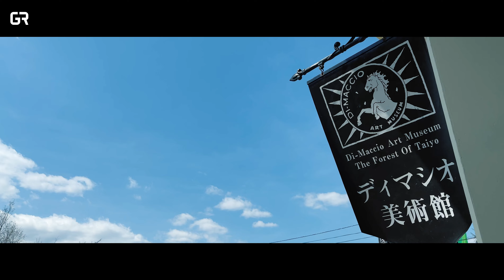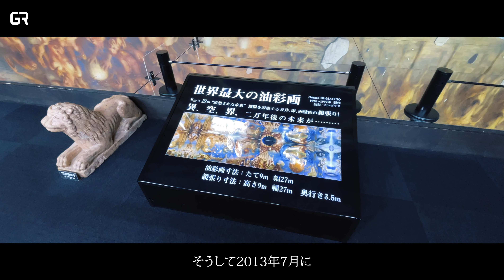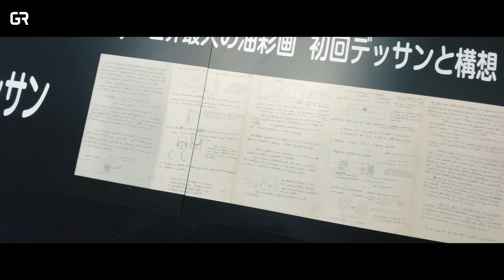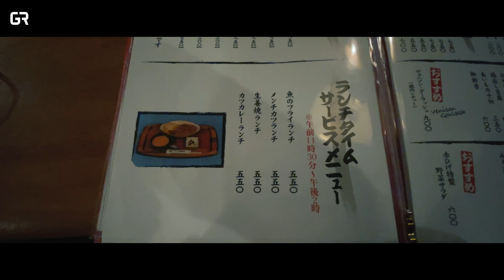【後編】鬼才ジェラール・ディマシオの描いた世界最大の油絵を見に行く！｜太陽の森 ディマシオ美術館｜北海道日高ドライブ旅／静内二十間道路桜並木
「太陽の森、ディマシオ美術館」へパリにも東京にもない芸術である世界最大の油絵を北海道新冠町に見に行く旅です。

0:00 オープニング
0:30 いよいよ世界最大の油絵の展示室へ
1:44 廃校から美術館建設へ
2:27 本当に巨大な油絵だとわかるサイズ感を紹介
3:09 世界最大の油絵の構想デッサンとメモ
4:26 この空間を独り占めして満喫
5:53 2階の展示室へ行ってみる
7:00 日高で有名なビアホール『赤ひげ』でランチ
7:50 美しい海岸線をドライブして帰路へ

【出典・引用】
太陽の森 ディマシオ美術館 HPより

PEN 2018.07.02 掲載記事より
世界最大級の油彩画と出合える、「ディマシオ美術館」を知っていますか？